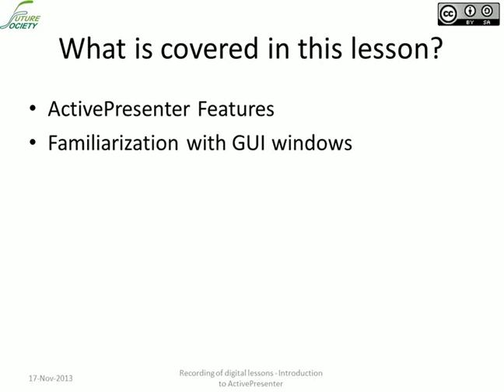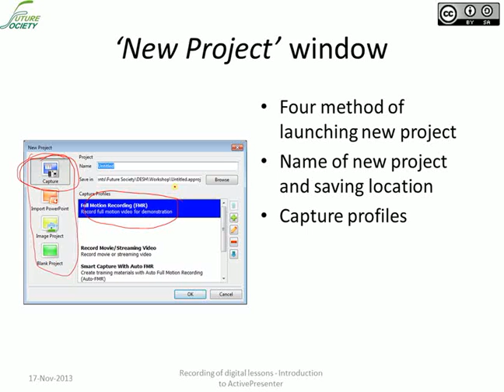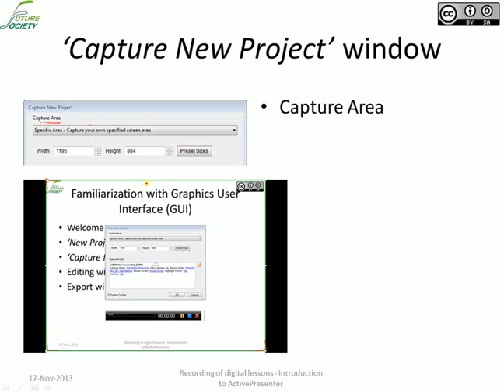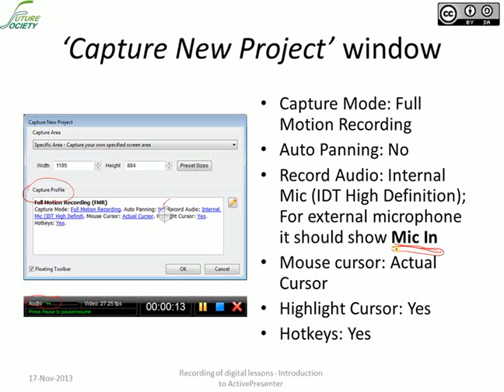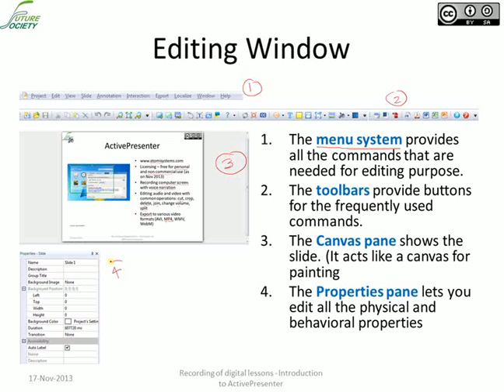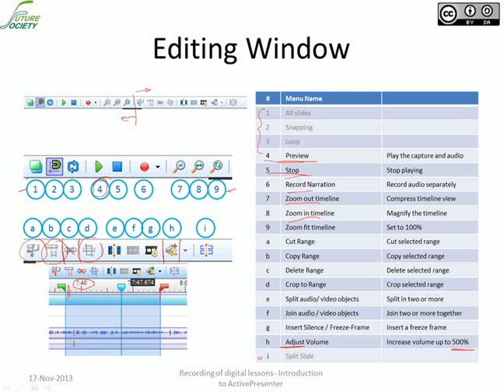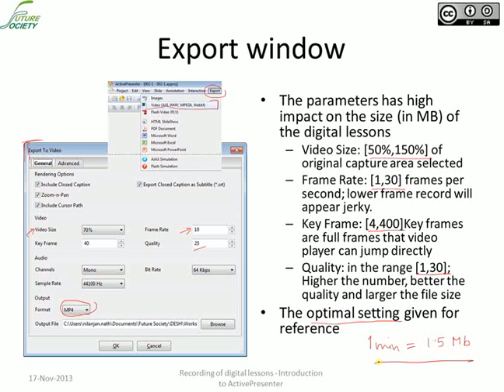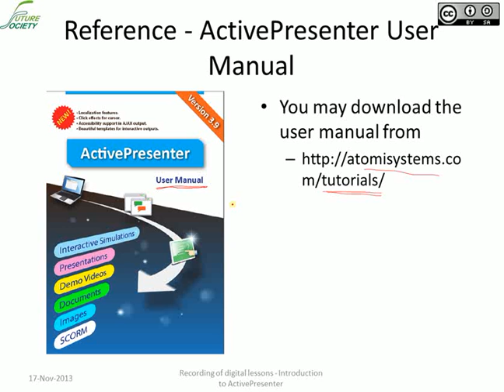XXBX-C001-003 Introduction to ActivePresenter - Nilanjan